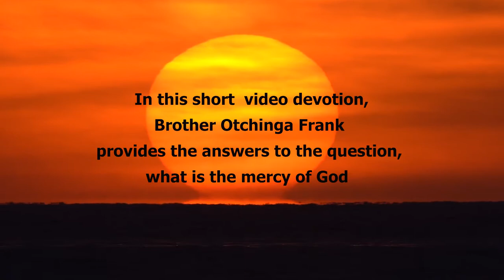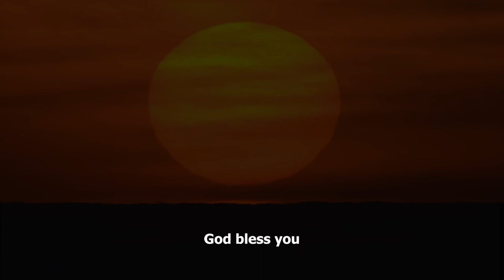MERCY OF GOD (PREACHING)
Jospin studio TV reçois le frère Otchinga Frank pour une predication
Sous un theme: The Mercy Of God